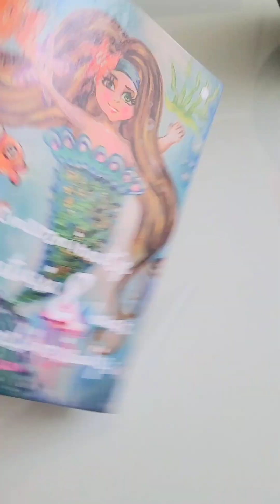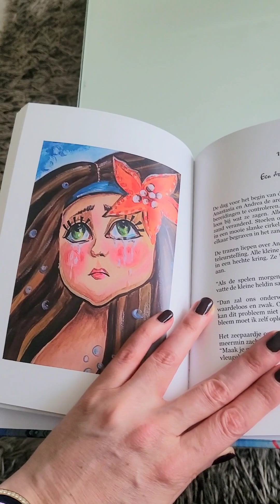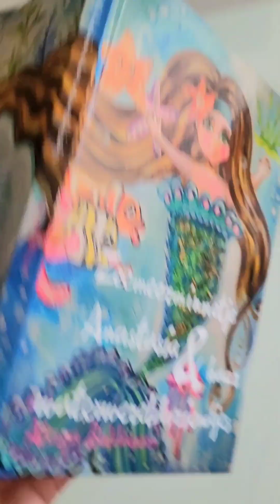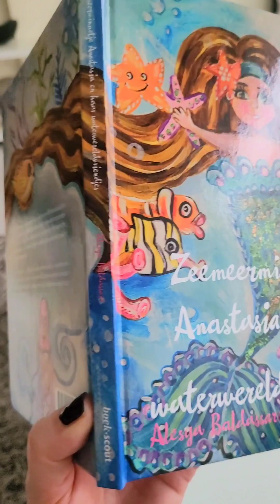Het boek "Zeemeerminnetje Anastasia & haar waterwereldvriendjes "💙🐟🐚💙🐬🌊🐳🧜‍♀️🦋